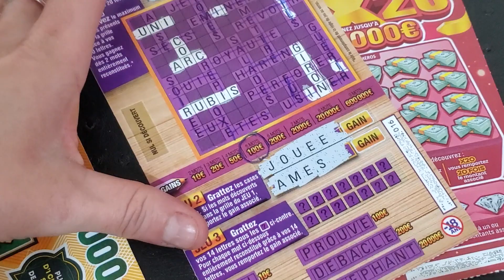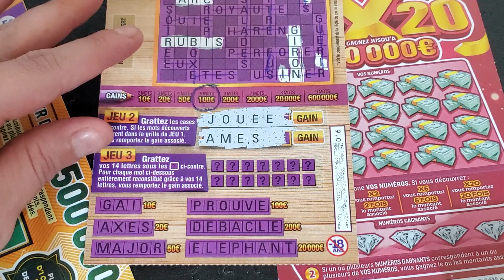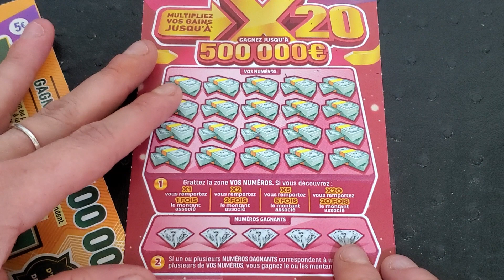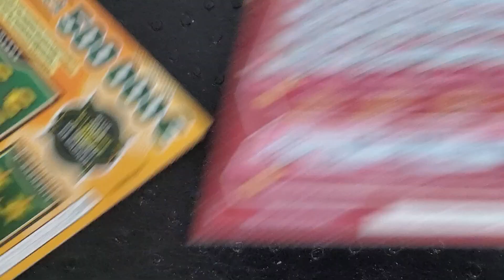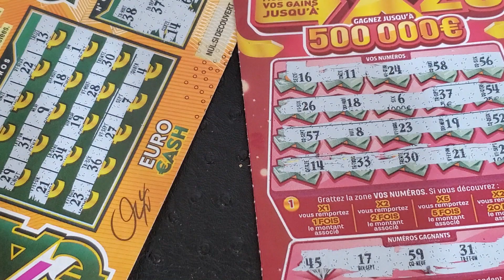Wow ! quel chance !! 🍀🤑